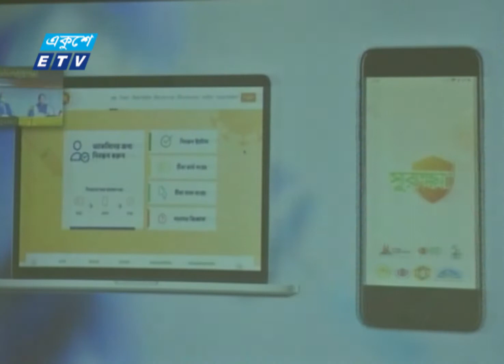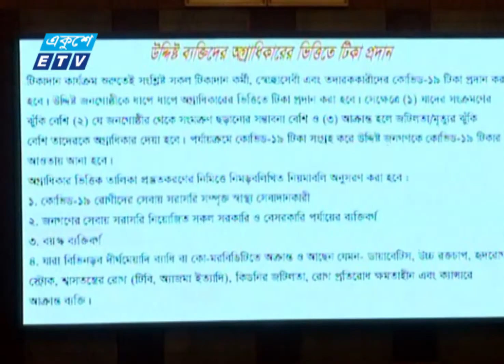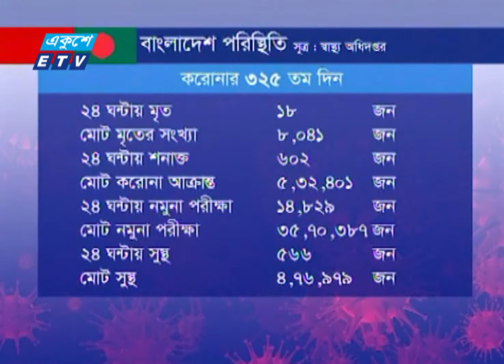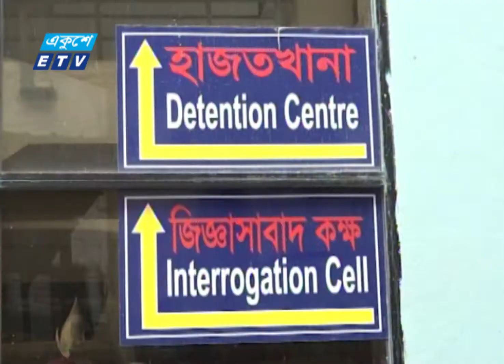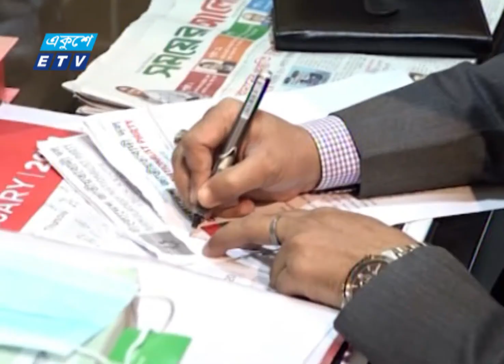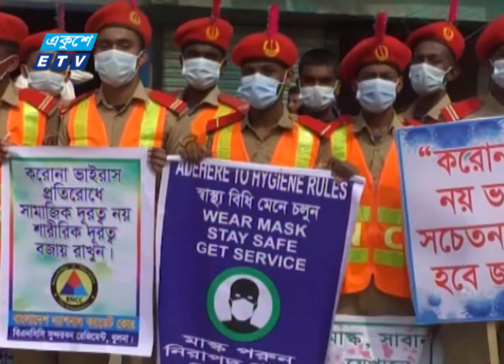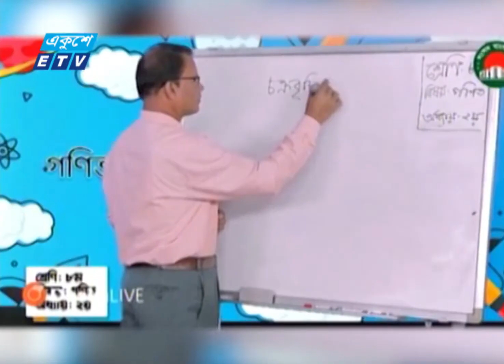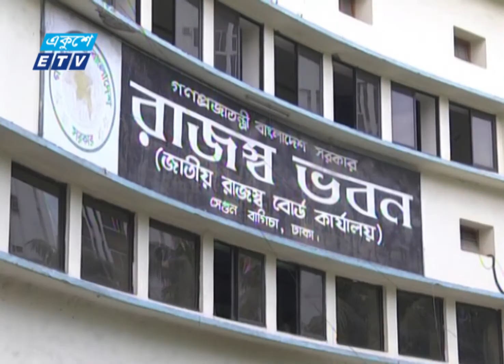11 PM News 2021 || রাত ১১টার সংবাদ || 25 January 2021 || ETV News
সময়: 11 PM News 2021 || রাত ১১টার সংবাদ || 25 January 2021

২০০০ সালের ১৪ই এপ্রিল এটি সম্প্রচার কার্যক্রম শুরু করে। টিভি চ্যানেলটির খবরে নতুনত্ব ও অভিনবত্ব থাকার কারণে দর্শকদের কাছে বিপুল জনপ্রিয়তা লাভ করে। দেশ বিদেশের সর্বশেষ খবর, নাটক, সিনেমা, ডকুমেন্টারিসহ নানা খবর ও বিনোদনমূলক অনুষ্ঠান প্রচারিত হয় একুশে টেলিভিশনে।